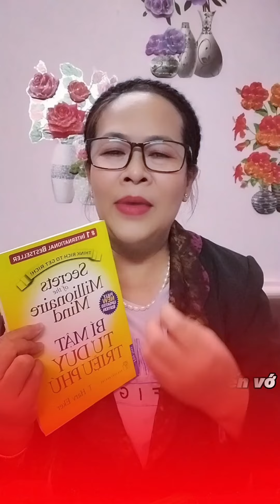BÍ QUYẾT GIA TĂN.G THU NHẬP, GIA TĂ.NG DÒNG TI.ỀN | Nguyễn Huỳnh Cẩm Lý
Thực hành Luật hấp dẫn để có thể giúp bạn hạnh phúc và thành công kì diệu trong cuộc sống sẽ vận dụng hoàn toàn luật hấp dẫn giúp bạn thu hút những điều bạn mong muốn đến với cuộc sống của mình